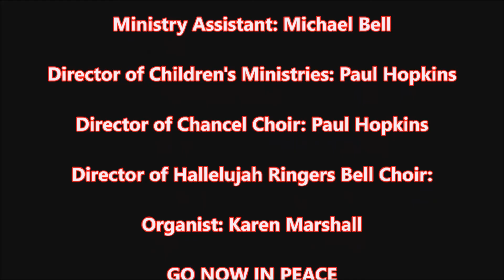2/26/2017 "Another World Revealed"